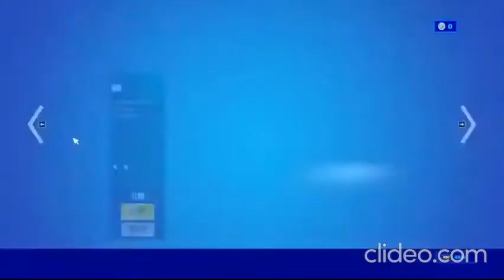Fortnite Part 31 (Remake with intro and outro also with friends)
This is a edited version of the original witch i took down so you can see my intro and outro